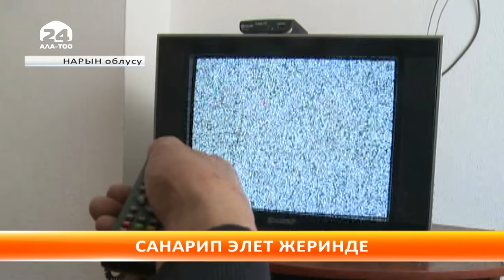Санариптик телекөрсөтүүгө өтүү иштери кызуу жүрүүдө